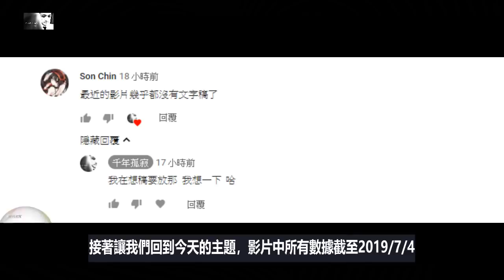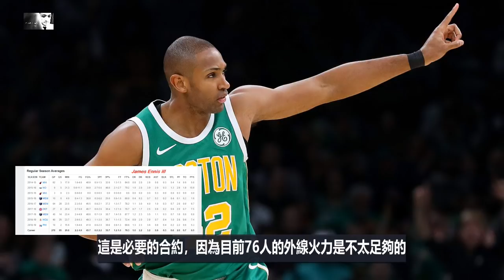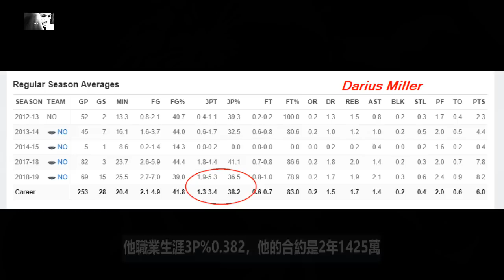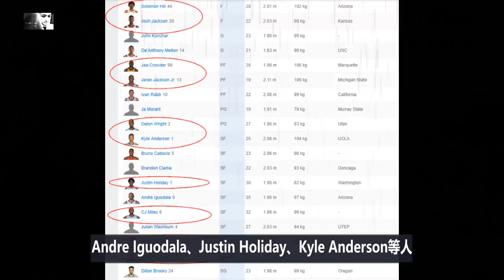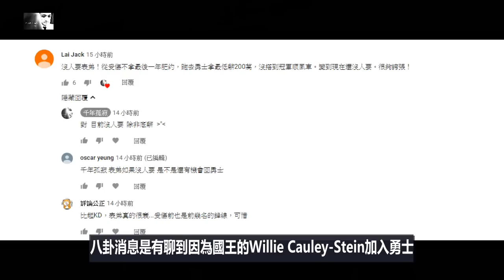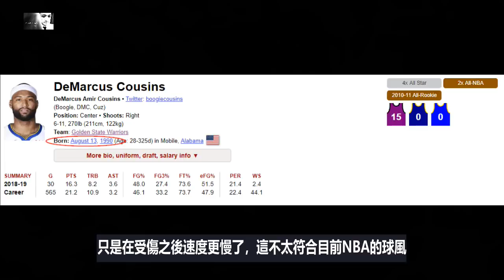「NBA」自由市場日記7/4：灰熊成為鋒線大盤商，表弟DeMarcus Cousins的狀況(Johnny聊nba)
很多球隊可以找灰熊喝個咖啡了！來聊聊吧！